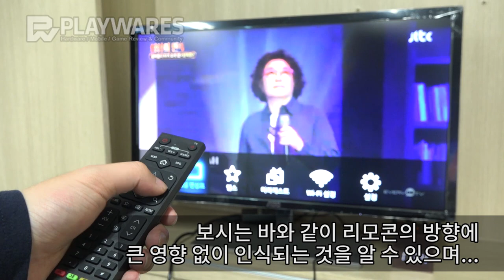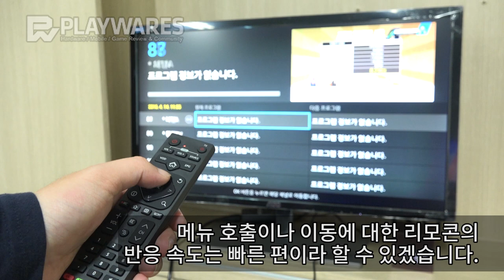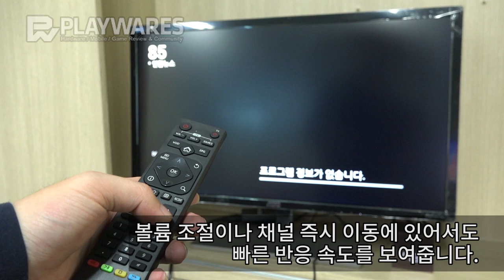unocube 리모콘 및 채널 반응속도 테스트